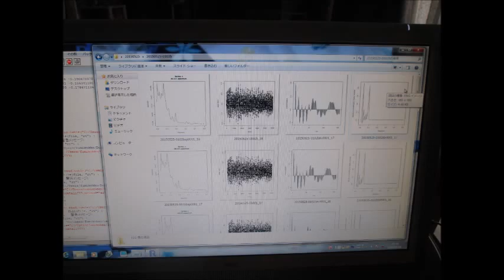スライドショー・超音波テスター Slideshow・Ultrasonic tester